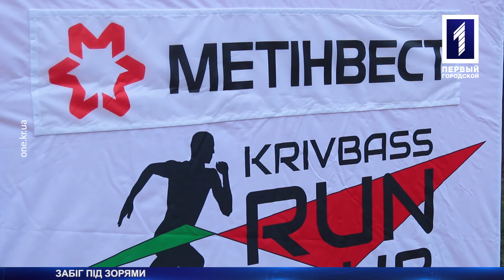Забіг під зірками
А як ви провели вечір суботи? Близько двохсот містян, дорослих та дітей, зібрались на перший у Кривому Розі нічний забіг. Його організували представники Krivbas Run Club, за фінансової підтримки від компанії  «Метінвест». Ліхтарики, неонові браслети та барвисті костюми – захід вирізнявся з-поміж традиційних бігових змагань. Чому спорт це круто, та що про такий захід думають активні містяни, далі у сюжеті.